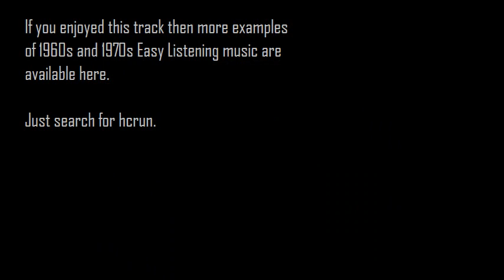Michelle - Percy Faith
From the 1972 CBS LP, "The Percy Faith Strings - The Beatles Album", comes this wonderful arrangement of the Beatles classic.